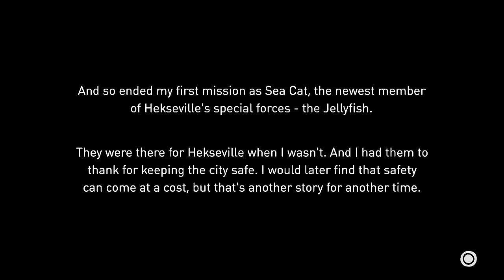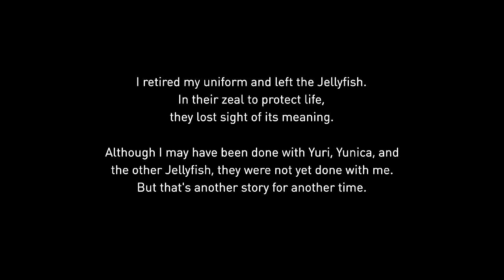Gravity Rush Remastered English - Part 19: Special Forces Pack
If we hit the goal, I’ll upload another episode. Help make it happen.

Before we move forward with the conclusion to this game, let’s take care of some loose ends.

Up first is the Special Forces Pack, the third DLC pack that is part of Gravity Rush Remastered. In addition we get a new outfit with a hairstyle that has Kat remind me of Cammy from Street Fighter.

If you want a summary, we do some training with Sea Wasp, rescue a soldier, battle Nevi and have to protect a battleship before it crashes onto the city causing serious damage. That’s all there is to it although Part 2 I had a hard time especially at the end when you had to quell fires. It sucked yes but man it was nuts.

With that, the side missions are over. However we’re not finished yet. Next part… we’ll be hunting and taking down some Rare Nevis.